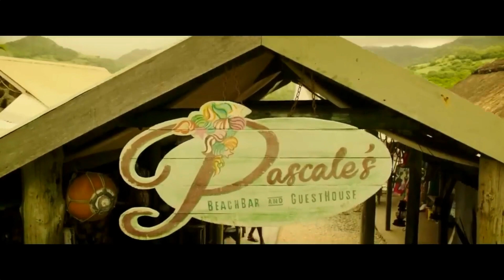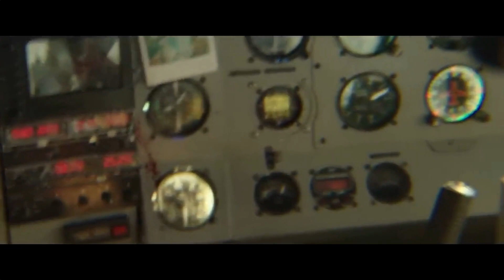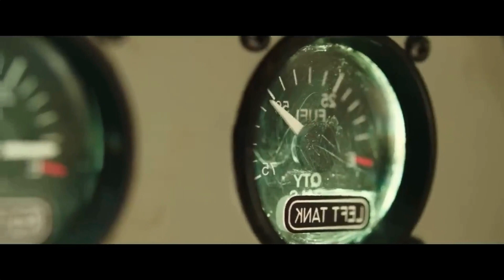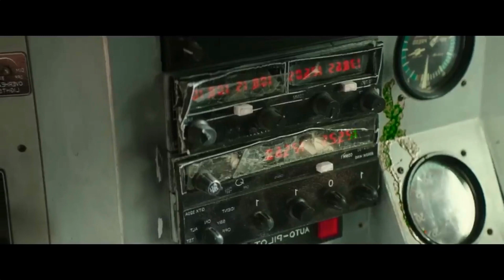🤵📢Stranded At Sea on a Small Sand Island a Couple try to Survive a Plane Crash. Movie Recap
Join us for a gripping movie recap as a couple's world turns upside down when a plane crash leaves them stranded on a tiny sand island amidst the vast sea. Follow their struggle for survival, unraveling emotions, and ultimate triumph in this thrilling tale of resilience and love. Get ready for an unforgettable journey in 'Stranded at Sea: A Plane Crash Survival Story'."

I'm dedicated to working hard and delivering the best content possible for your enjoyment. Thank you for your support!